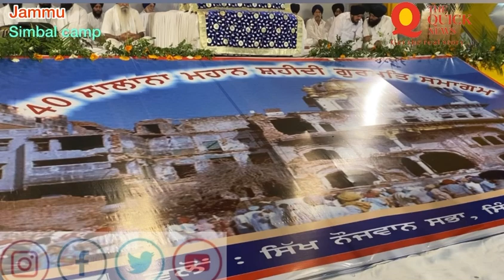JKUT ; 40th Mahan Shaheedi Gurmat Samaagam ,Simbal Camp,Jammu…